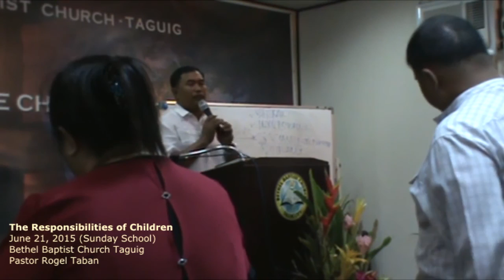The Responsibilities Of Children - June 21, 2015 (Sunday School)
The Responsibilities Of Children
June 21, 2015 (Sunday School)